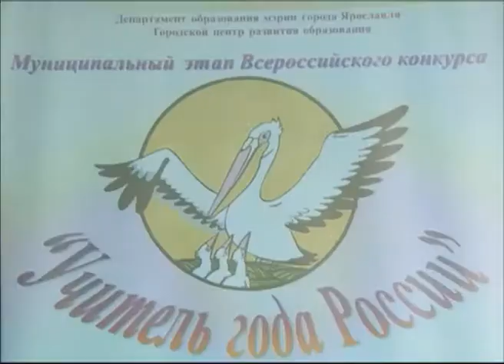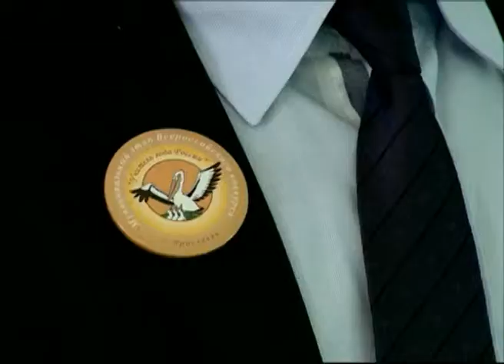В Ярославле дан старт конкурсу Учитель года -2015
В Ярославле стартовал конкурс "Учитель года России". Муниципальный этап проводится уже в шестой раз.Каждый новый учебный год начинается со школьного звонка. И на этот раз участники муниципального этапа передавали друг другу колокольчик, как символ традиции.
Александр Нечаев, первый заместитель мэра Ярославля: «В шестой раз проходит конкурс,учителя делятся опытом, узнают что-то новое, в конце-концов- это престиж профессии.»
За 6 лет в смотре профмастерства приняли участие 75 педагогов, в этом году конкурсантов – 10. В день старта им желали спокойствия и поддержки коллективов.